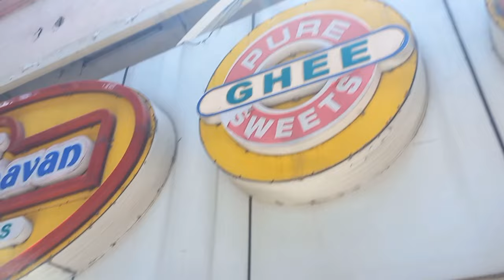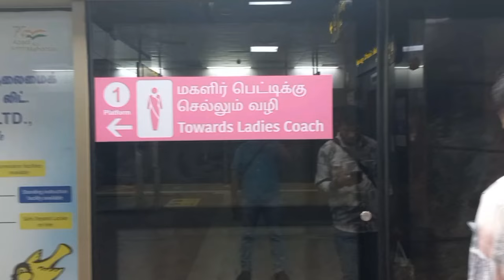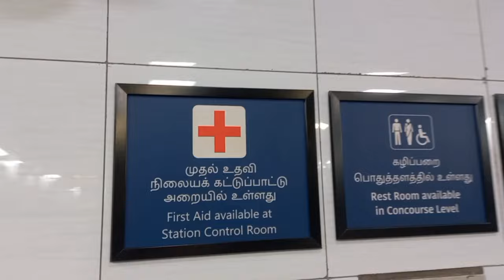இலங்கை என்றாலே அவரை தான் சொல்லலாம்| TAMIL NADU PEOPLES ABOUT SRILANKA ELECTION | DINESH SUNDAR